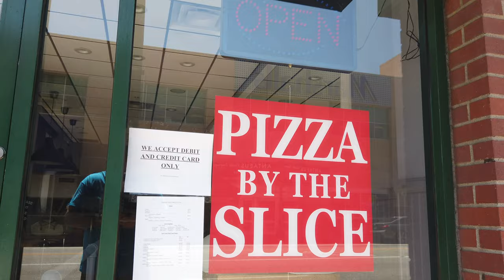Breaking Bad Pop Up Restaurant in Glendale, Ca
Out of my Element visits the Los Pollos Hermanos Glendale, Ca. Hows the chicken I wondered? Lets grab Walt and Jessie and check it out, Breaking Bad style. I requested the meth on the side. Lets get out of our elements and have some fun.